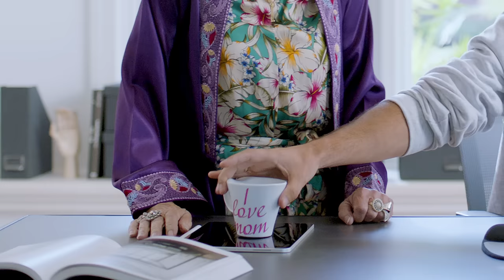Listen to your mom and sit up straight. Meet Upright®.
It all starts with good posture, and with listening to your mom.
Keep a healthy and upright posture with the UPRIGHT GO 2